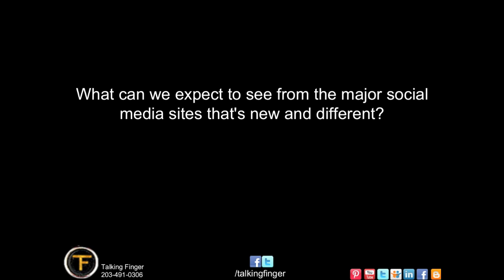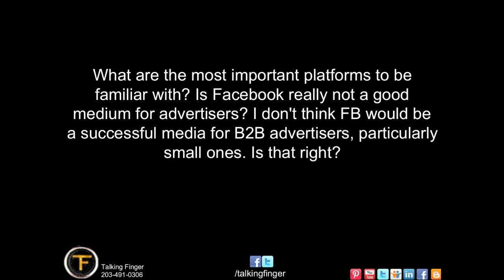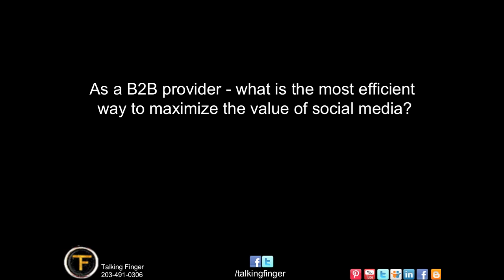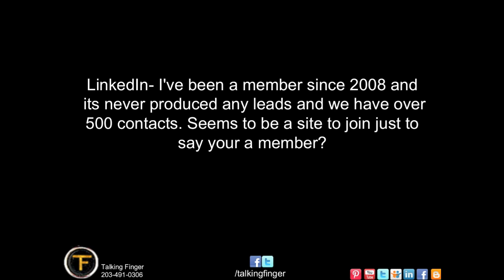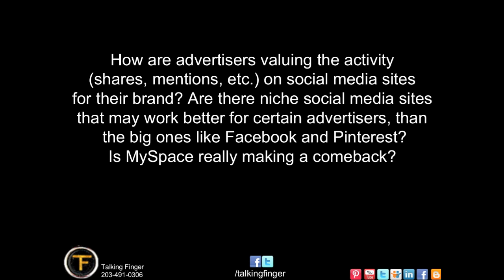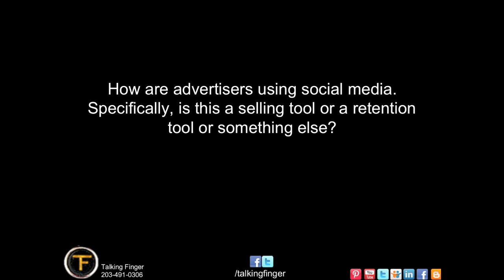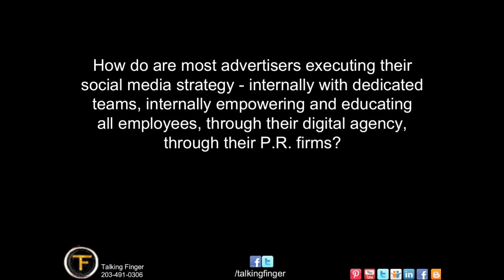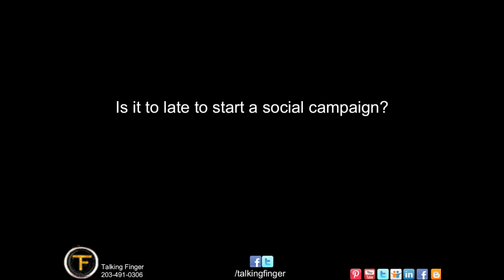The "Emerging Trends in Social Media Marketing" Presentation and Q&A Session Webinar Recording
PRESENTED by Comcast Spotlight, Media Life Magazine and BPA Worldwide, Talking Finger presents a look ahead at social, and answers questions live in this recorded webinar.

Any questions feel free top post them up below, or visit our Facebook to discuss anything social media marketing! Go right now and post a question on our Wall, or visit any of our social sites to engage with us.
Description:
This webinar will depart from past webinars in that it will be an open session in which, after a brief introduction, Bill and Erik will answer questions from readers about what they see as the important developments to keep an eye on in social media. So be aware, this is not the "normal" seminar and was a bit of an experiment!!

People also asked us questions that we answer on the spot about a huge variety of topics from Facebook to Pinterest etc...

Sample Questions:
What new ad opportunities can we expect to see from Twitter, Facebook, LinkedIn, Pinterest and Google+?
What are the hot new social media sites that you expect to see take off in the fall and 2013?
What developments do you expect to see in mobile advertising for social media?